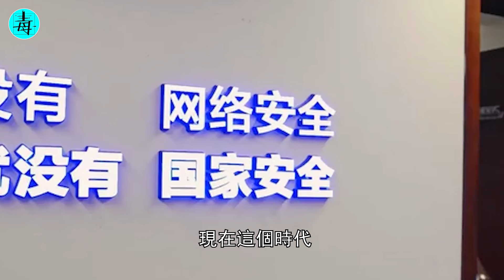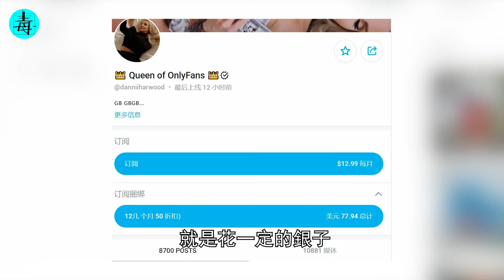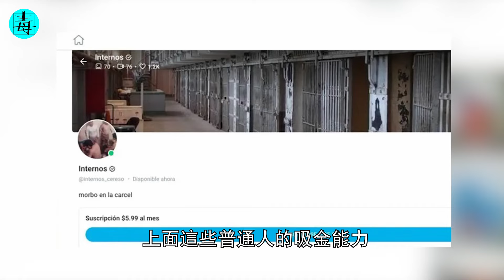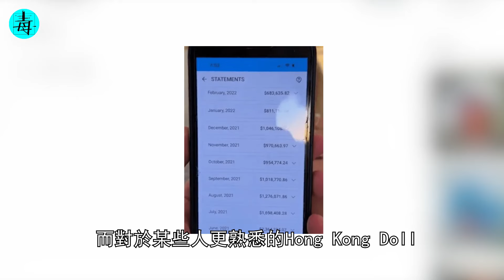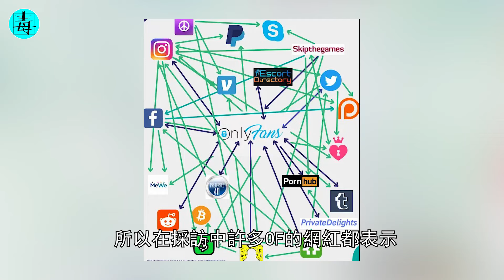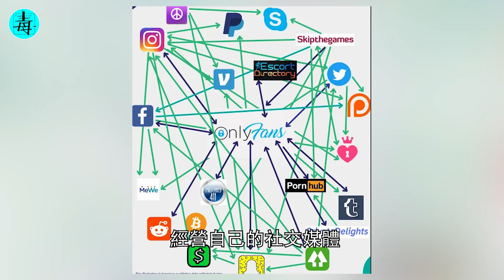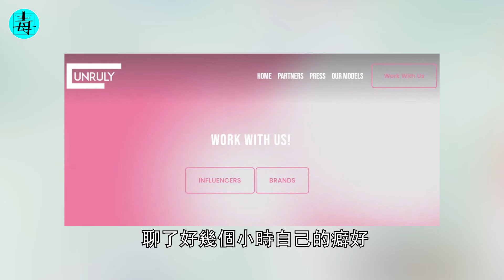“造富機器”OnlyFans，如果你只用來交朋友，那就太可惜了！